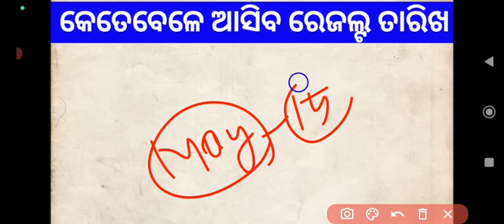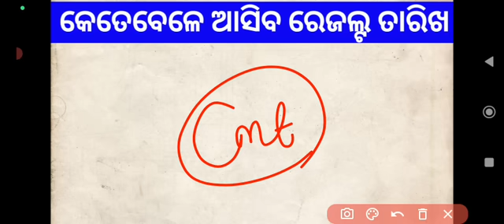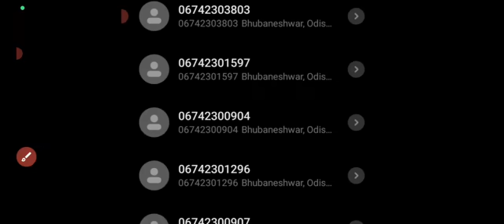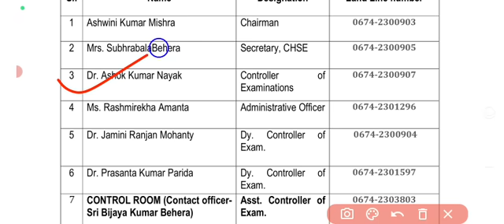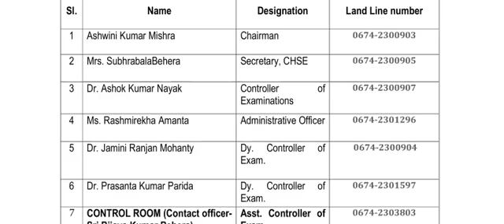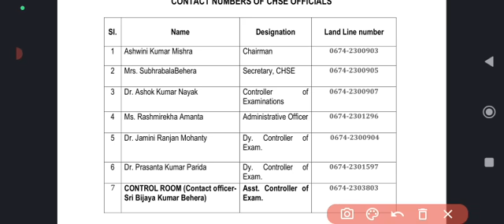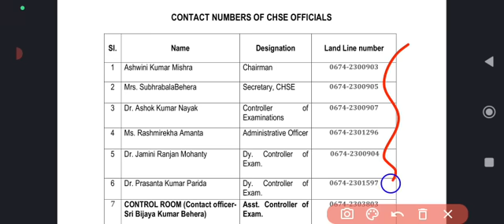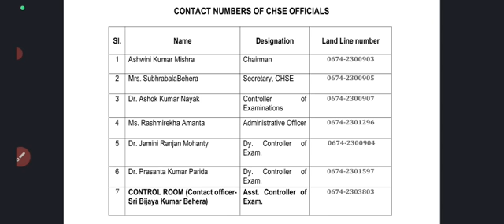କେତେବେଳେ ଆସିବ +2 ରେଜଲ୍ଟ ତାରିଖ?|ଏପର୍ଯ୍ୟନ୍ତ ଆସିଲାନି କିଛି ସୂଚନା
Join our telegram group For More update
👉 Search:- Smart king subrat official